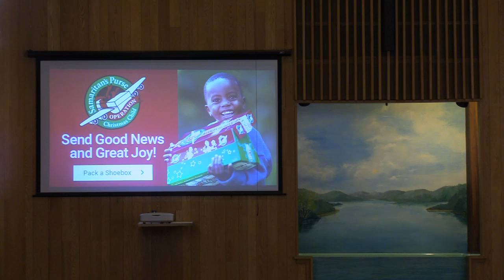11-03-24 service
11-03-24 service